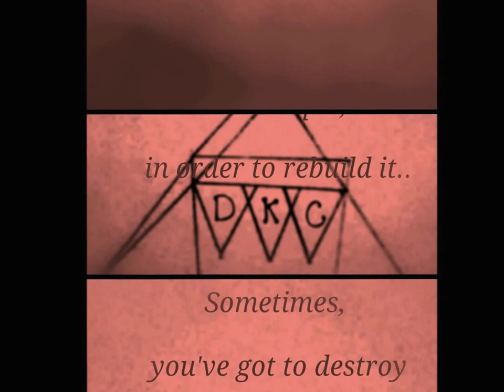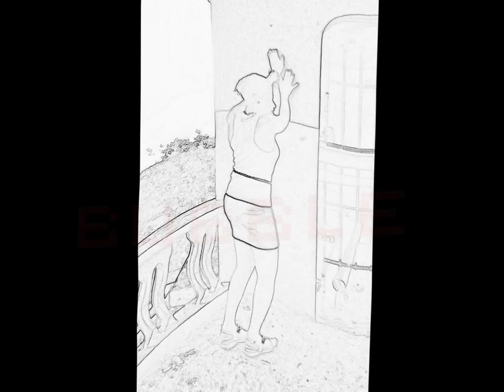Rich Milla x R.Lincoln x Black sHeep - Bubble Nuh DI FLIM(Film) (DKC Prods.)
Bubble Nuh DI FLIM(Film) - RM ft R.Lincoln & Jimmy WeezZz, The Black $sHeep (DKCG Prods.)  (LOVE TRI-Angle Riddim Version)

Love Tri-Angle Riddim/Instrumental

Dark kNIGHT Collection

DKC Films Presents

A short/Official music video for group single "Bubble".
R-M
R.Lincoln
Jimmy WeezZz, Black $sheep

music also included:

BenTen -
Young Mac
Alkaline
Vybz Kartel
Chanie Skull.